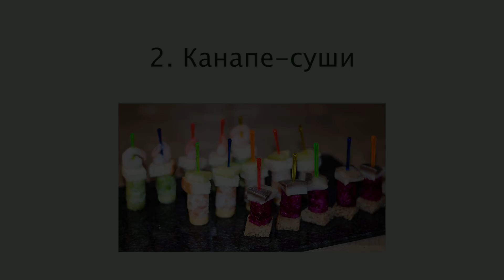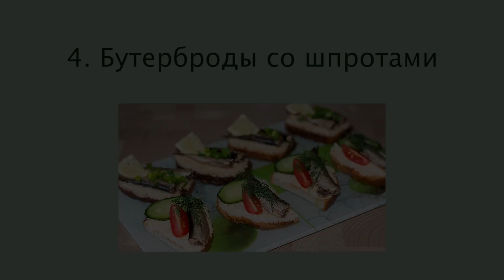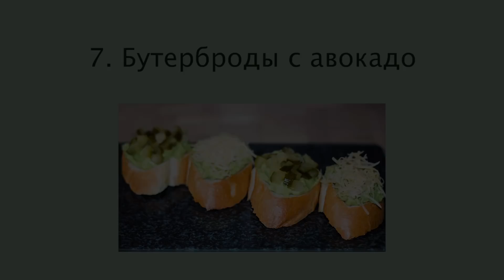14 Рецептов Праздничных Бутербродов 🎄 Лучшие Канапе для Праздничного Стола ○ Ирина Кукинг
Подборка рецептов праздничных бутербродов с разным вкусом, видом и сложностью исполнения плюс флотский бутерброд Тельняшка.